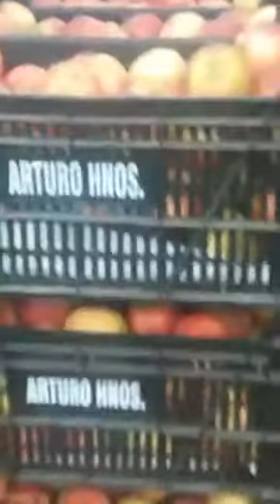سوق الخضر والفواكه باسبانيا